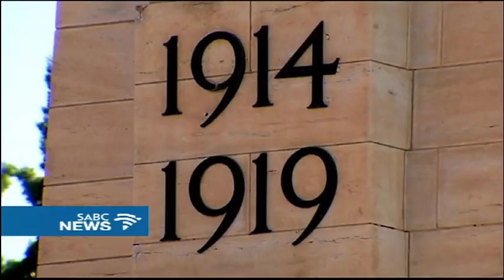A look at SA National Defence force ahead of human rights day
As the country prepares to commemorate human rights day and the signing of the constitution, one institution that  is still respected by many is the South African National Defence force.  A product of the constitution. Unlike Zimbabwe where the Army got involved and led the political transition, in South Africa the recent transition was left to the politicians and the Pride of the nation, the SANDF did not meddle in political affairs.